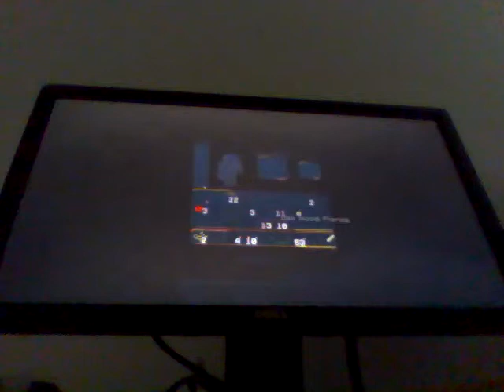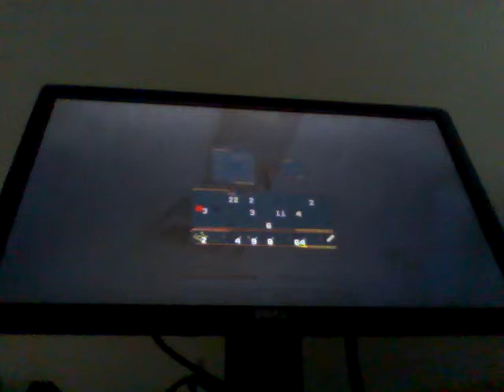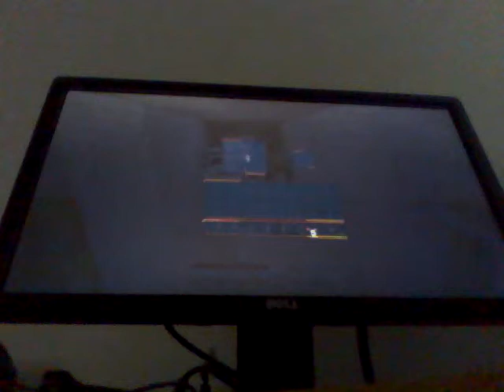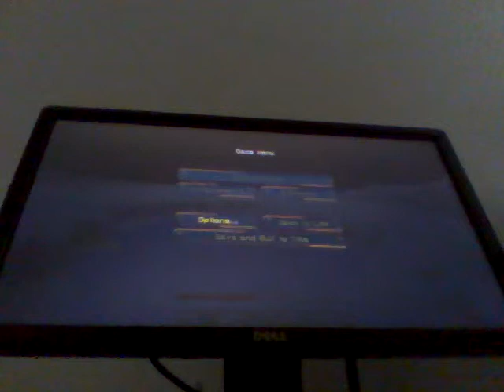Minecraft part 2